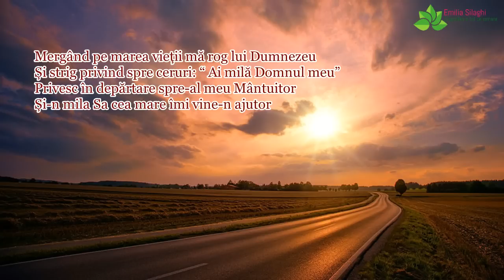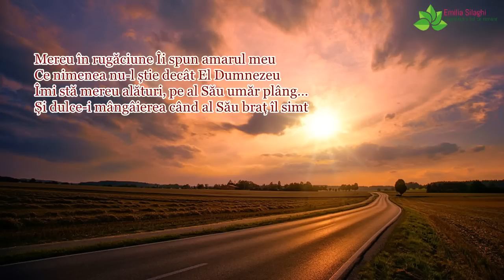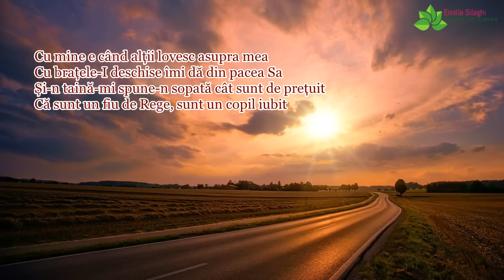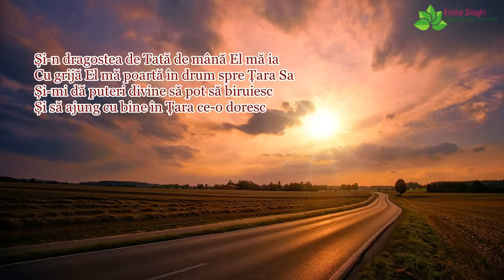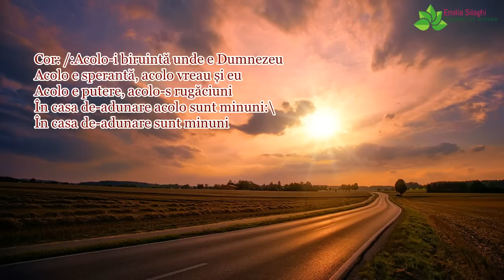Cristina Toma "Mergând pe marea vieții" NOU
Muzica & Versuri: Cristina Toma |Voci adiţionale: Gabriela Toma & Mihai Toma | Orchestraţie, Înregistrare şi Mixaj: Edy Tcaciuc | Versuril le gasiti mai jos in descriere | Te rog sa te abonezi la acest canal ca sa te bucuri de urmatoarele postari, multumesc!
Versuri:
Mergând pe marea vieții mă rog lui Dumnezeu
Și strig privind spre ceruri: “ Ai milă Domnul meu”
Privesc în depărtare spre-al meu Mântuitor
Și-n mila Sa cea mare îmi vine-n ajutor

Cor: Acolo-i biruintă unde e Dumnezeu
Acolo e sperantă, acolo vreau și eu
Acolo e putere, acolo-s rugăciuni
În casa de-adunare acolo sunt minuni

Mereu în rugăciune Îi spun amarul meu
Ce nimenea nu-l știe decât El Dumnezeu
Îmi stă mereu alături, pe al Său umăr plâng…
Ce dulce-i mângâierea când al Său braț îl simt

Cu mine e când alții lovesc asupra mea
Cu brațele-I deschise îmi dă din pacea Sa
Și-n taină-mi spune-n sopată cât sunt de prețuit
Că sunt un fiu de Rege, sunt un copil iubit

Și-n dragostea de Tată de mână El mă ia
Cu grijă El mă poartă în drum spre Țara Sa
Și-mi dă puteri divine să pot să biruiesc
Și să ajung cu bine în Țara ce-o doresc